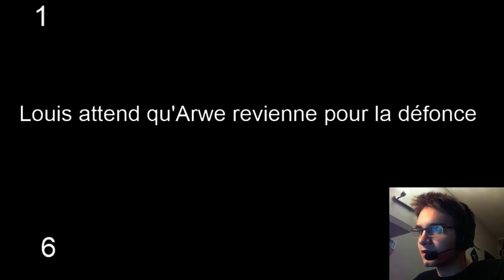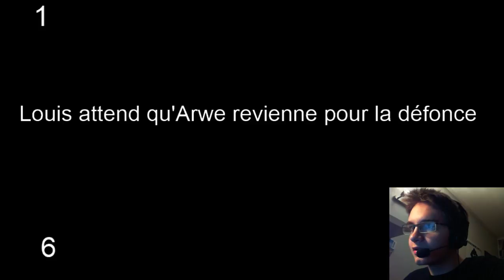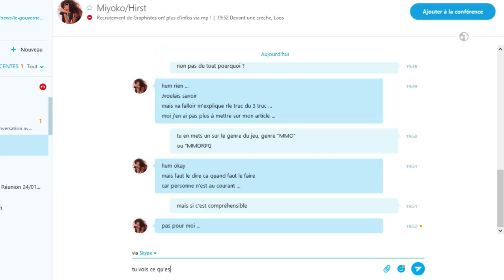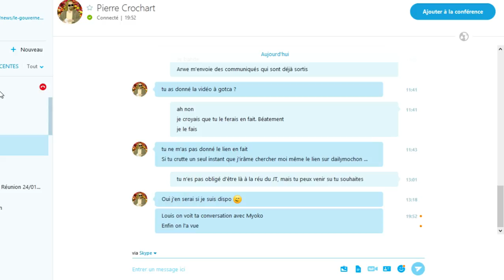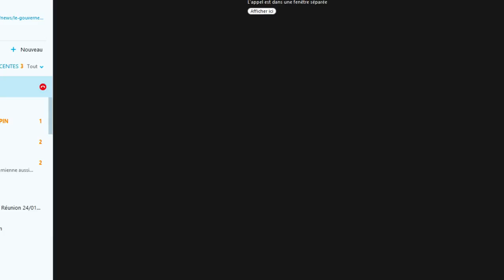Louistofu et Arwenia pour des parties Hearthstone atypiques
Le streamer embarque sa présidente dans des duels avec des cartes aléatoires ou des qui perd gagne. Du beau WTF au programme !